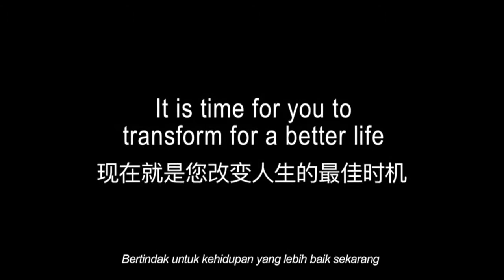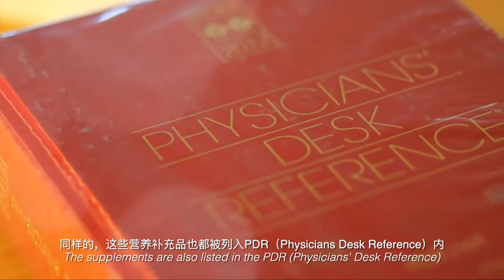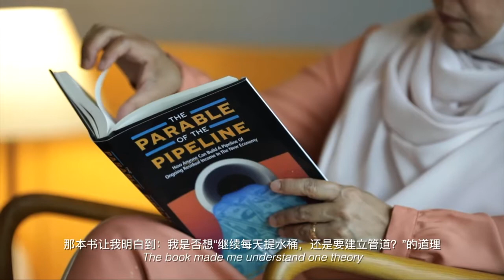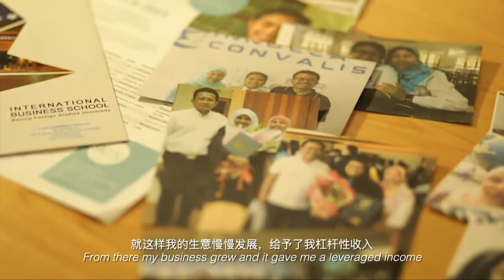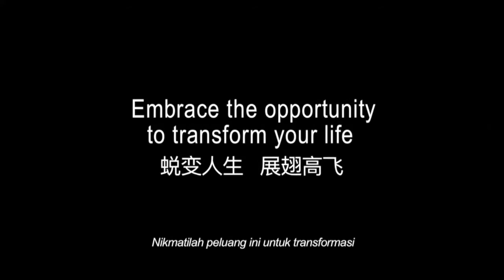Nuskin Dr Fauziah